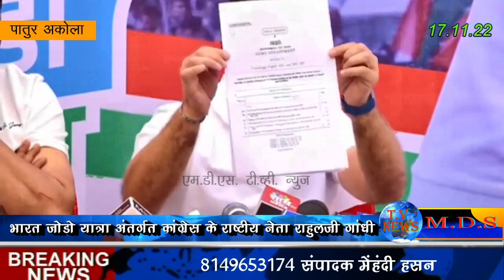# भारत जोडो # यात्रे के अंतर्गत राहुल गांधी द्वारा 6वा पत्रकार परिषद..